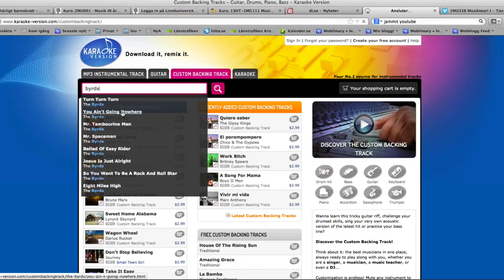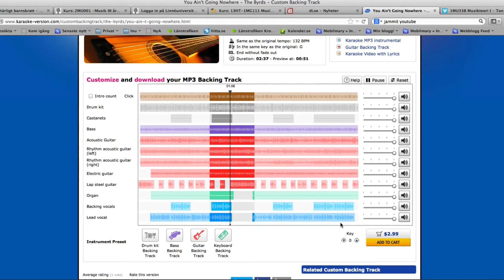Backing Tracks - Bakgrundsspår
Billiga Bakgrundsspår